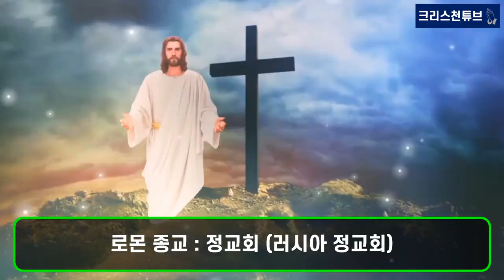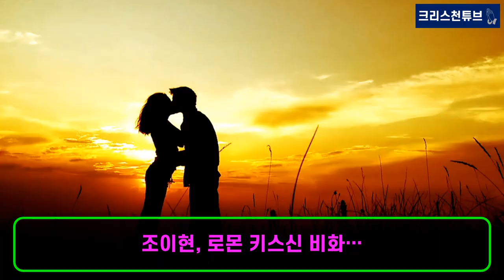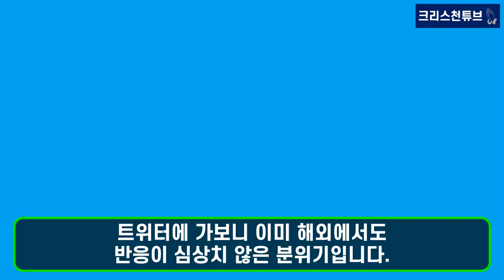[기독교 연예인] 넷플릭스 '지금 우리 학교는' 주인공 로몬! 박솔로몬을 주목하라! '로몬-조이현' 키스신 17번의 비화!